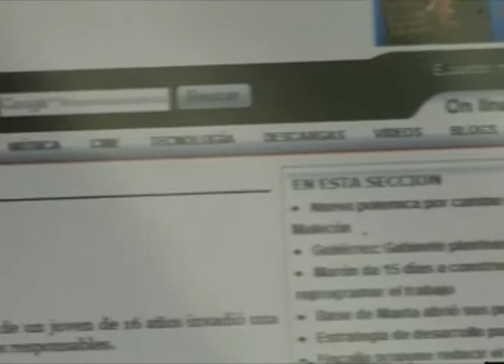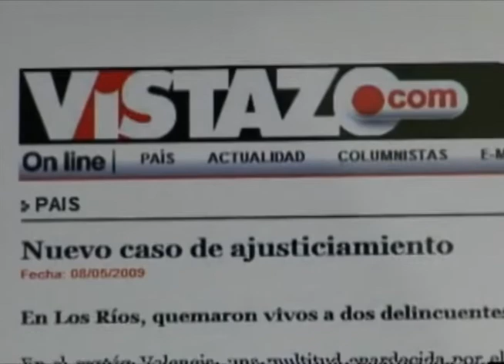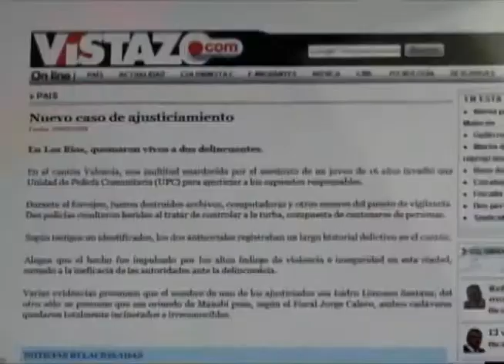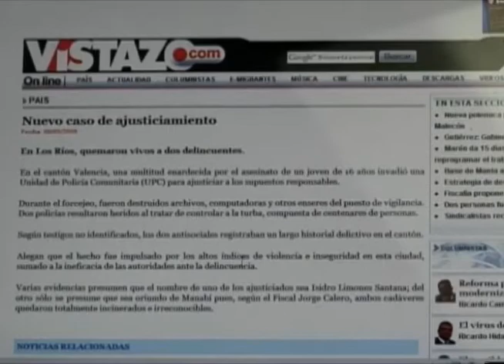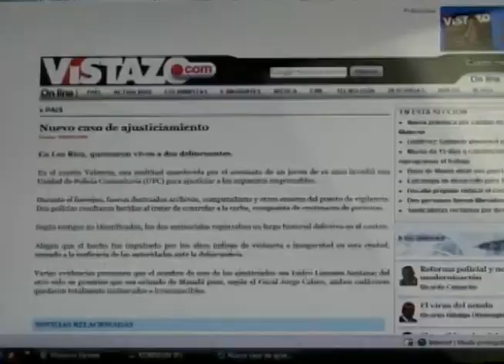📣 ERRATAS - Errata y equivocación de Revista VISTAZO contra una familia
Erratas y equivocación de revista Vistazo contra una familia, hijo acusado de delincuente.

Programa de televisión de Robinson Robles, sacado del aire de GAMATV, el momento en que quisimos plantear una verdadera crítica y autocrítica a los medios de comunicación, en este caso los errores de la prensa escrita, puestos en el ojo de la Televisión.

EL PRIMER ESFUERZO ECUATORIANO PARA EXIGIR A LOS MEDIOS MEJOR CALIDAD, Y FUE SACADO DEL AIRE.

Erratas Revista Vistazo

Título: ERRATAS - Errata y equivocacion de Revista VISTAZO contra una familia | ERRATAS

Historia viva, periodismo histórico del Ecuador:
erratas,
fe de erratas,
historia viva

erratas,
fe de erratas,
erratas del periodismo,
erratas periodismo,
periodismo erratas,
revista vistazo,
vistazo revista,
historia viva,